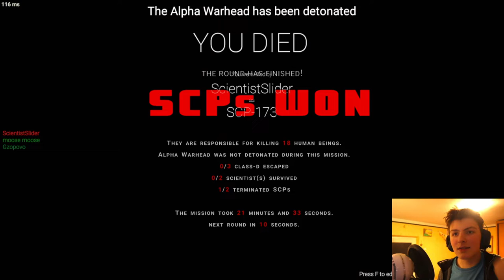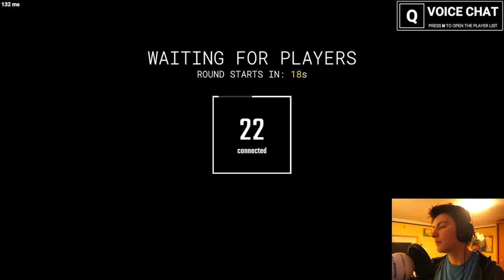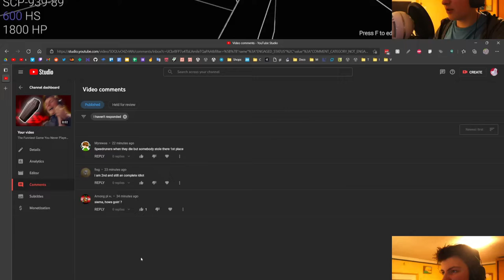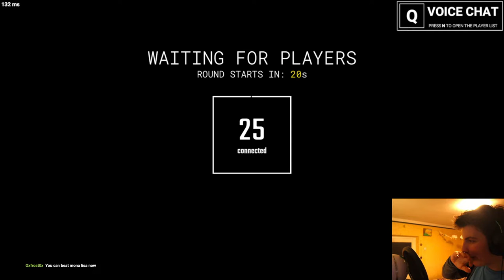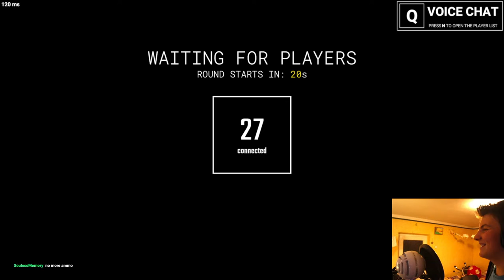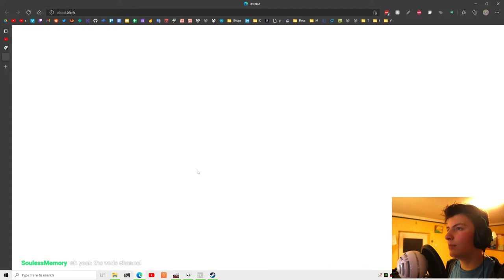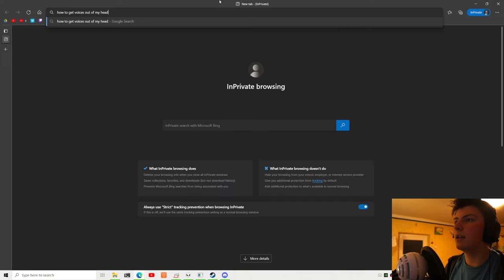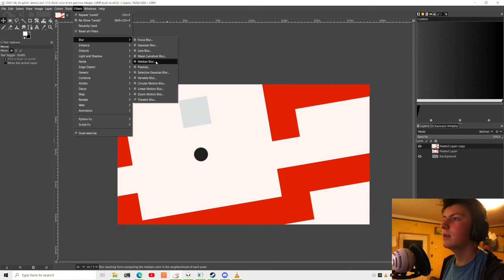2021 11 12 scpsl trying to draw again x2